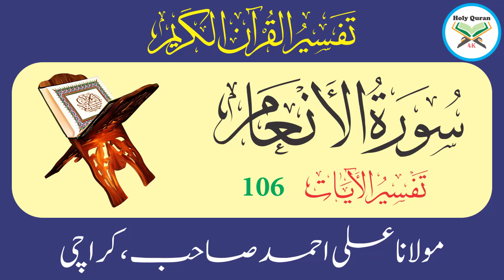Surah Anaam Verse 106 | Urdu Translation Tafseer By Maulana Ali Ahmed Karachi | Holy Quran 4K